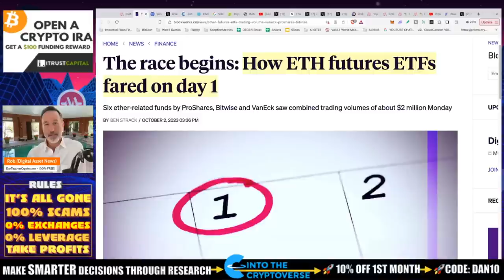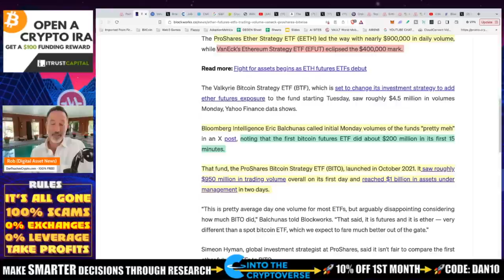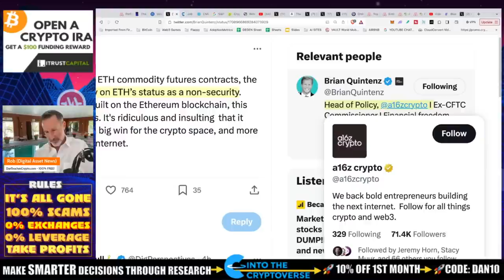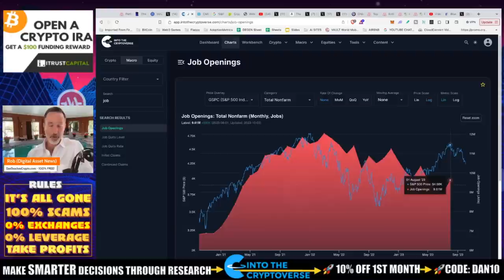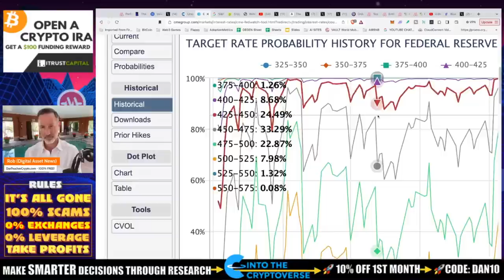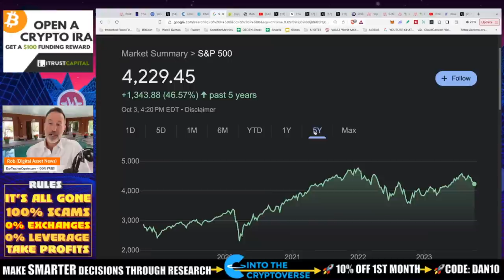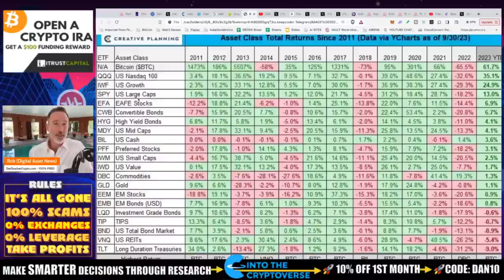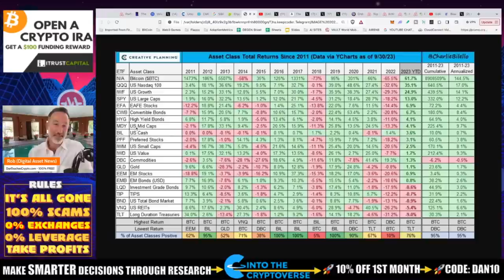ETHEREUM FUTURES ETF LAUNCH RESULTS. BITCOIN BEATS EVERYTHING *PROOF*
Ethereum ETF Futures went live yesterday and the results have been...lackluster. Not surprising in a bear market. Also the job openings report came out and it looks like the U.S. economy is SUPER resilient.

●▬▬▬▬▬▬CRYPTO ESSENTIALS▬▬▬▬▬▬▬●

●▬▬▬▬▬▬▬▬FOLLOW D.A.N.▬▬▬▬▬▬▬▬▬▬●

●▬▬▬▬▬▬▬▬STRATEGIES▬▬▬▬▬▬▬▬▬●

●▬▬▬▬▬RECOMMENDATIONS▬▬▬▬▬●